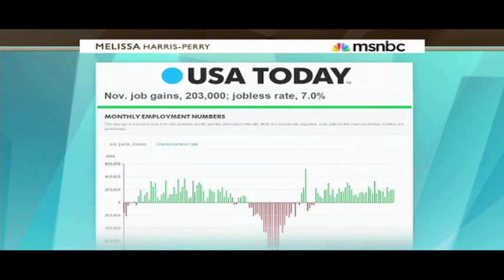The Debate Over Raising The Minimum Wage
Is raising the minimum wage is an effective way to address income inequality?